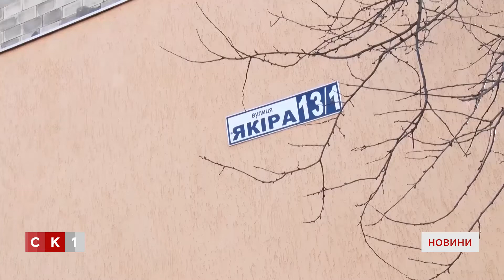Будинок на Троянівській, що тріснув, обіцяють капітально відремонтувати